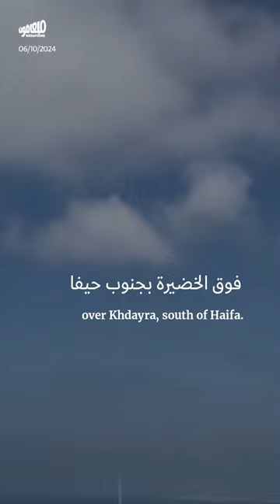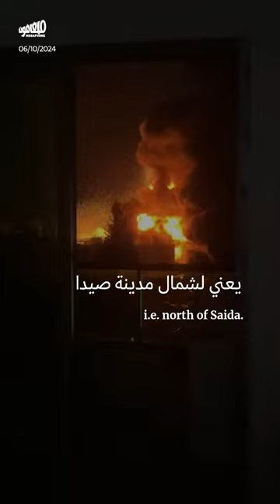الأحد 6 تشرين الأول 2024: شو صار اليوم، من الـ8 الصبح لـ8 المسا؟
الأحد 6 تشرين الأول 2024: الاحتلال يفجّر مسجداً في يارون، وحزب الله يصدّ محاولات التوغّل في الجنوب.